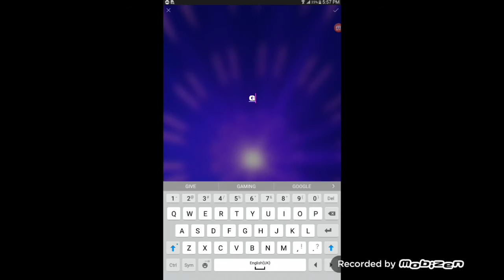How To Make Gaming Thumbnail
how to make gaming thumbnail on android mr.double r,
how to make gaming thumbnail for youtube,
how to make gaming thumbnail android,
how to make gaming thumbnail amlit,
how to make best gaming thumbnail in android,
how to make youtube gaming thumbnail on android,
how to make gaming thumbnail in adobe photoshop 7.0,
how to make gaming montage thumbnail on android,
how to make gaming thumbnails on android mr.double r,
how to make attractive gaming thumbnail for youtube videos,
how to make best gaming thumbnail for youtube videos,
how to make professional gaming thumbnail for youtube,
how to make a gaming thumbnail,
how to make a gaming thumbnail for youtube,
how to make gaming thumbnail 2020